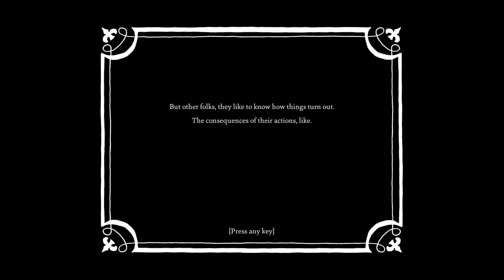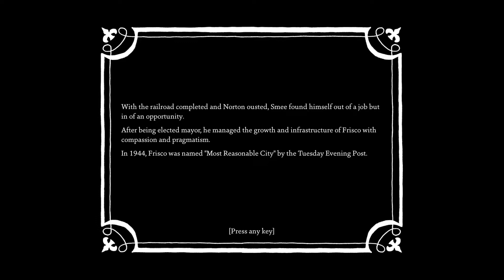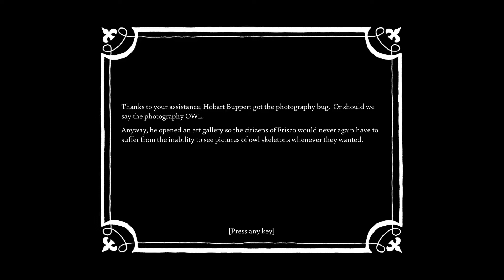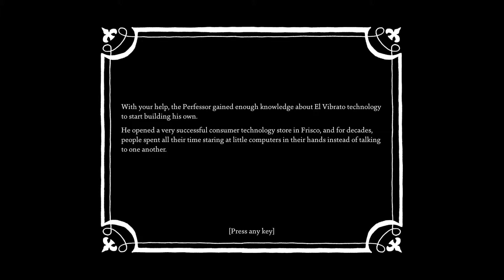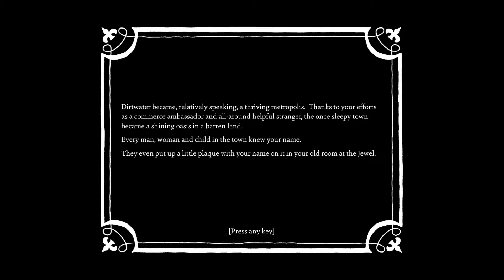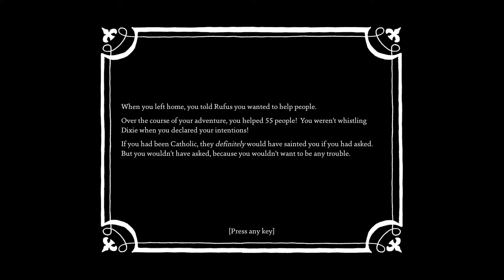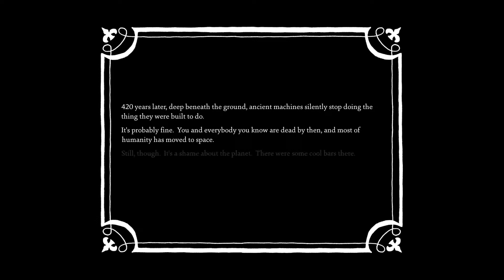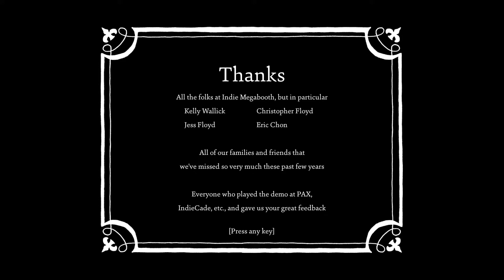Let's Play "West of Loathing" - Episode 36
Another installment in a series of Let's Plays of Asymmetric's Western themed RPG, West of Loathing.